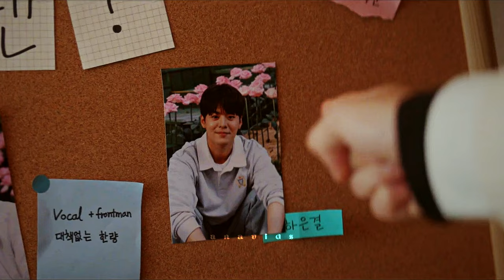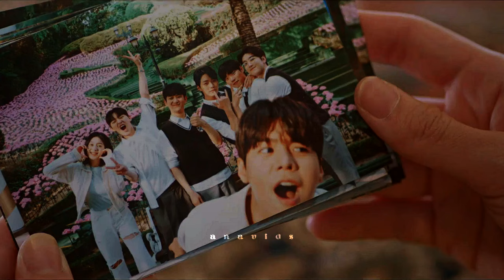Eun Gyeol & Eun Yu | Falling Like The Stars [Twinkling Watermelon +1x10]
(ESP + ENG SUB)

hiiiii im back with a new video of the show, its eun2 video time, hope you guys like it. I know I didnt use all of their scenes but I hope the most important ones are here, cant wait to see more of all of them.  This cover has been in my mind since I heard it and knew their scene fit the lyrics so well.

Song | cover by DO
Coloring | @felicityqueen
Fandom | Twinkling Watermelon